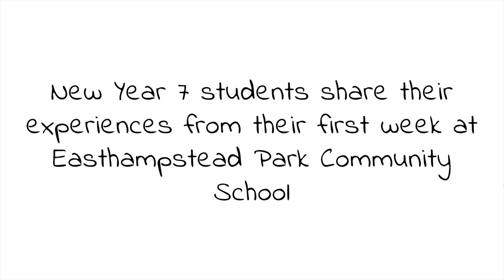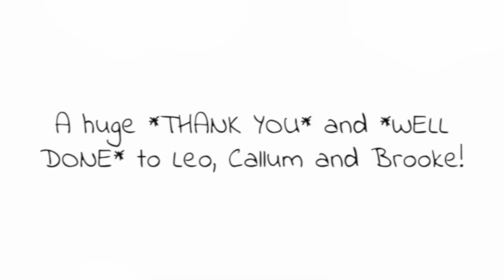Open Evening 2022 - Year 7 students' experiences of the first week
Three current Year 7 students share their experiences from their first week at Easthampstead Park Community School.

Fantastic work guys, we are very proud of you!